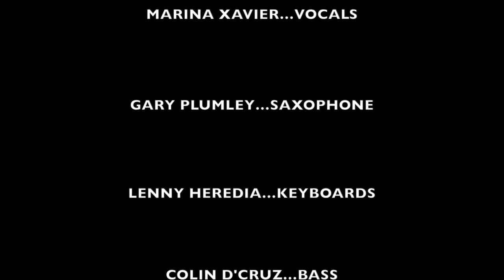Jazz Goa Quartet featuring Marina Xavier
I just found out about love